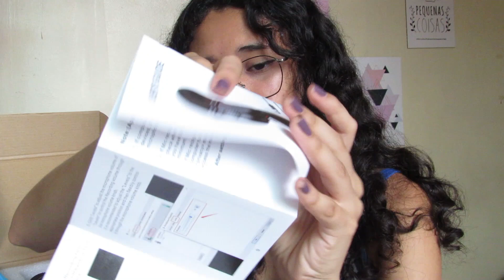ASMR - Unboxing, nova aquisição aqui no canal🎁. Barulhos Relaxantes, durma em 10 min.